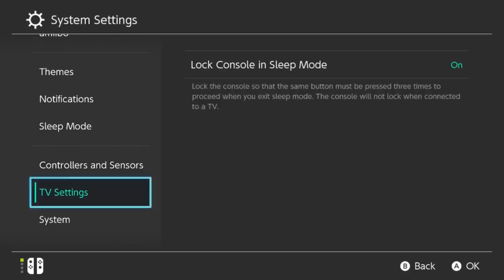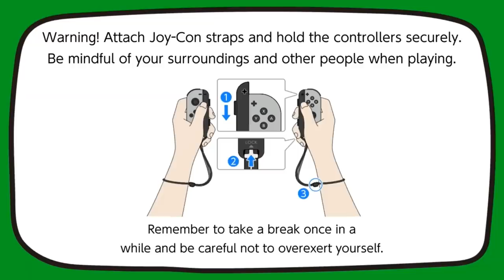Nintendo Makes Another Strange Decision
- 1 entry for liking this video
- 2 entries for commenting on this video (game entries are tracked this way)
- 2 entries for hitting that bell icon.